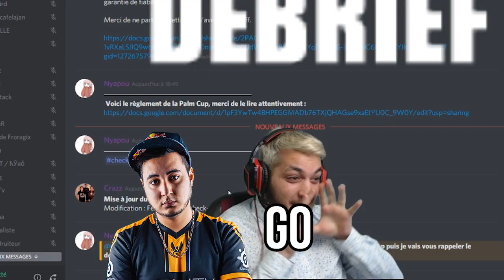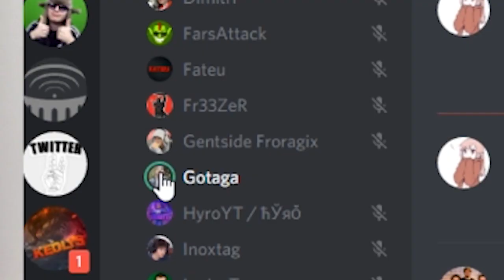J'AI FAILLI ME FAIRE TUER PAR UNE GUÊPE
JL Tomy a failli se faire tuer par une guêpe !
Lâche un like si t'as kiffé la vidéo mon bro ça donne de la force!

(en live tous les soirs à 20h)

-10% sur tout le site avec le code: JOBLESSTEAM